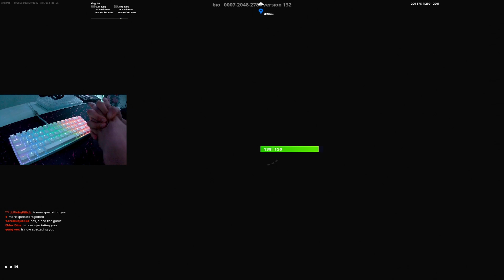RK ROYAL KLUDGE RK68 (RK855) ASMR 🤩 Red Switches Chill Keyboard Fortnite Bios Zonewars Gameplay 🎧